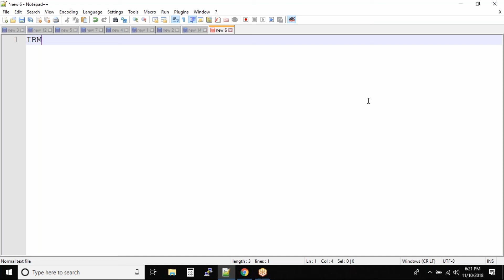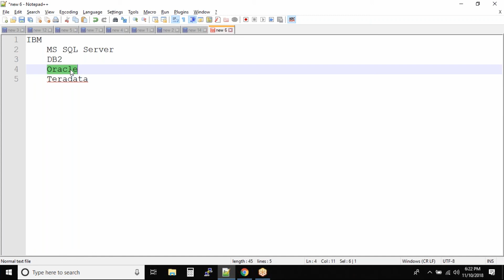Origin of SQL | Oracle SQL fundamentals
The SQL programming language was first developed in the 1970s by IBM researchers Raymond Boyce and Donald Chamberlin. The programming language, known then as SEQUEL, was created following the publishing of Edgar Frank Todd's paper, "A Relational Model of Data for Large Shared Data Banks," in 1970.
Since then, the American National Standards Institute (ANSI) and the International Standards Organization have deemed the SQL language the standard language in relational database communication. While major SQL vendors do modify the language to their desires, most base their SQL programs off of the ANSI approved version.